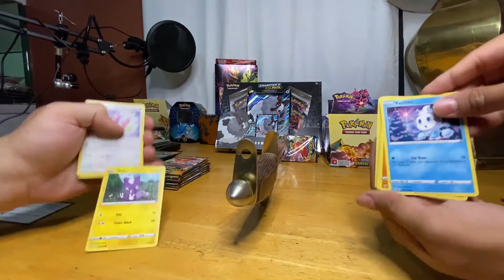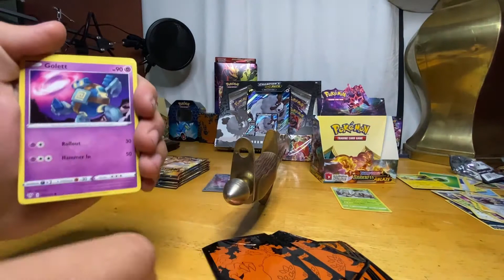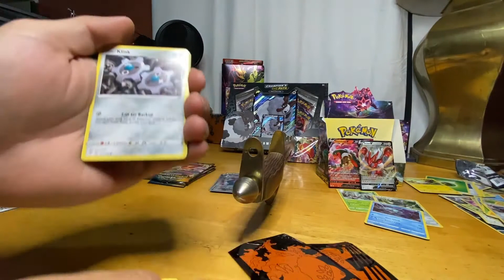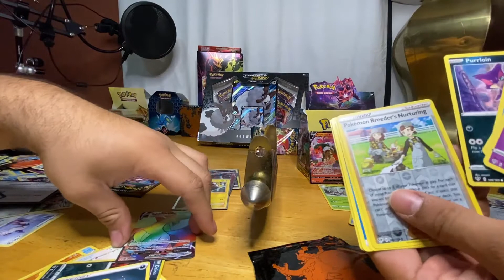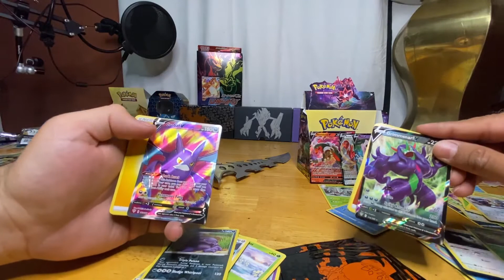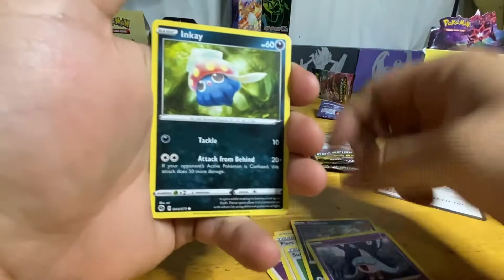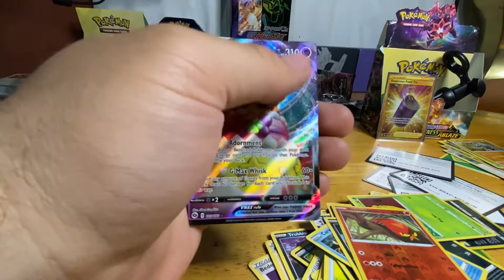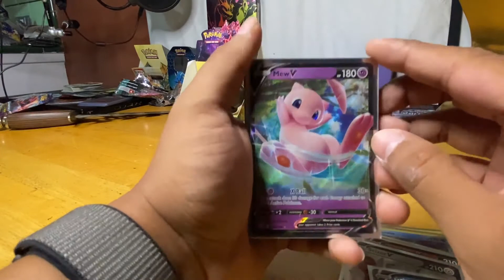Stab a Pack #4 Darkness Ablaze/Champions Path (Pokemon TCG)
More Darkness Ablaze pack with a few Champions Path packs.

About Us
Minty Packs TCG is a Pokemon TCG channel dedicated to sharing our passion for Pokemon cards with viewers like you! We have new unboxings every week and do FREE giveaways regularly.